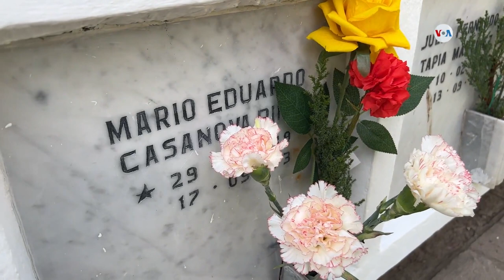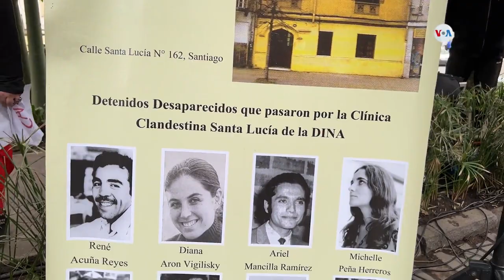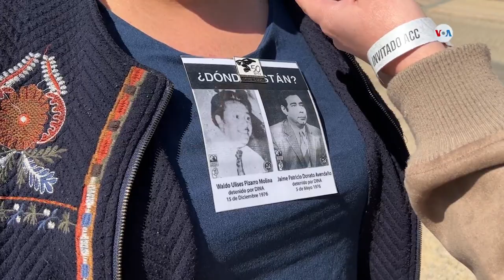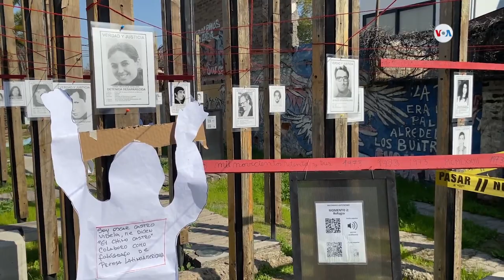Chile conmemora los 50 años del golpe de Estado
El 11 de septiembre se cumple medio siglo del golpe de Estado en Chile de 1973. Los chilenos recuerdan la fecha con preguntas históricas sobre los desaparecidos, algunos no aceptan la hipótesis del golpe de Estado, reavivando las divisiones internas sobre el acontecimiento.